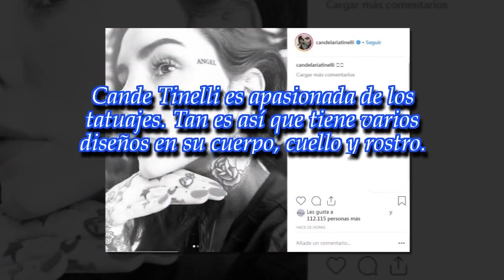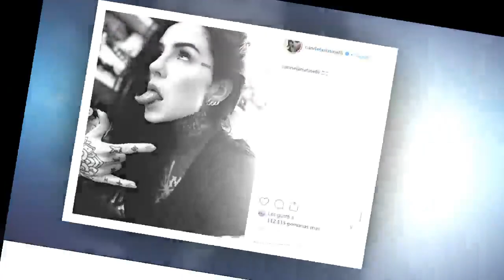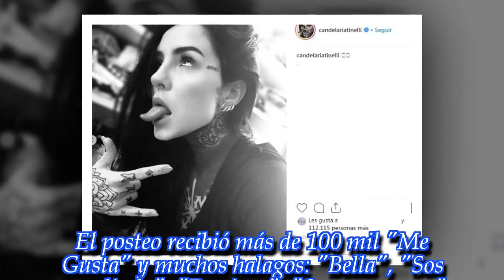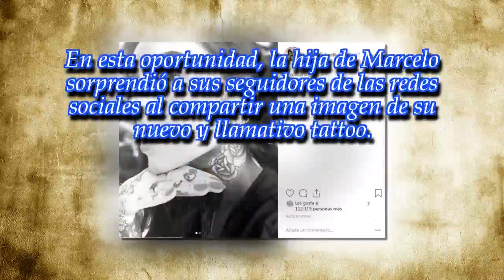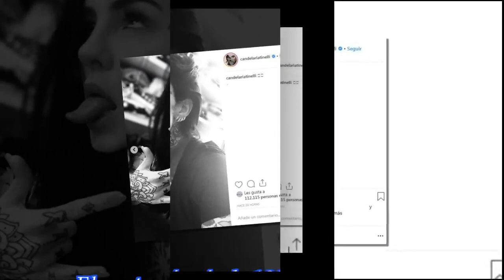El nuevo tatuaje de Cande Tinelli ¡en la cara!